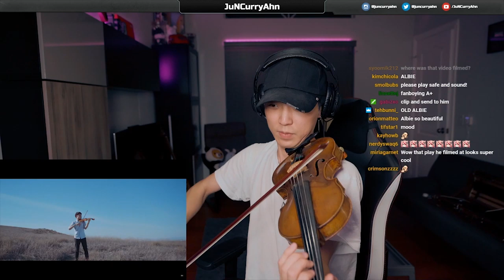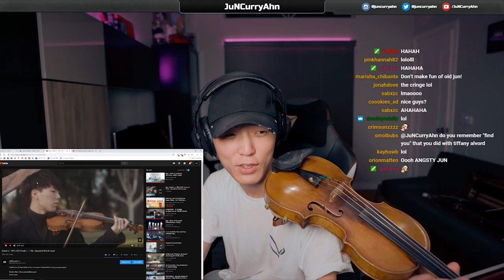YOUNG JUN FLEXING ON JUN!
Edited by Gabi: @gabizxo Thanks Torri for the amazing graphics!